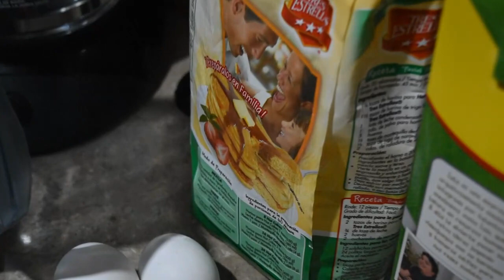¿Cómo COCINAR Hot Cakes? | Cocina para Solteros Ep. 1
¡ Ufas trufas !
Para todos lo que lo pidieron... igual y no lo pidieron pero como sea es mi canal y me vale, este pequeño clip, espero que lo disfruten, comenten please si les gustó o que les gustaría que grabara.
Ya tú sabe, dejen su like y si pueden compártanlo en algún lado.

Nos vemos muy pronto en un gameplay o en algún video cocinando maruchan o algo así...

Gracias por siempre estar pandilla cuídense, muy pronto podremos tragar en la calle como unos marranos y ahora si morir de algún virus o quizá no :D

Aaaaaadiooss